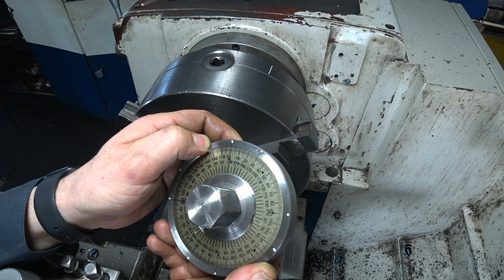Внутришпиндельный упор для токарного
Давно собирался, но никак не доходили руки сделать внутришпиндельный упор для своего станка и вот свершилось.
Резал шпильки М 24 и столкнулся с проблемой "сползания" детали в кулачках что приводило к сбиванию шага и необходимости постоянно поджимать задний центр.
Упор эту неприятность устранил полностью.